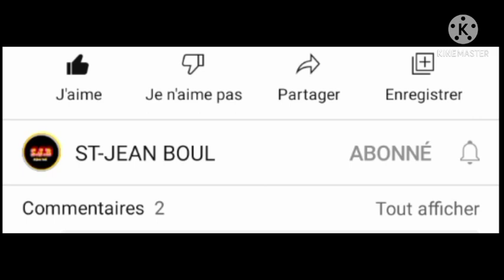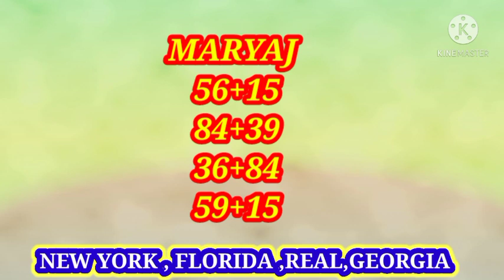BÒLÈT:men boul bòlèt ki cho pou tiraj 13/04/2021🤑💯💥💫🔥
Bonjour Bonsoir

Je suis Jean-Luc un jeune haïtien 🇭🇹

abonné vous à ma chaîne YouTube 👍💟

St-jean boul se yon chanèl ki kreye pou edew genyen nan lotri bòlèt chak jou nou bay boul nan tout tiraj new york ,florida ,new jesey'texas,georgia, tennessee se pou sak fè depiw se AMATÈ bòlèt se abone avk CHANEL la pouw ka toujou jwenn boul kap soti yo nou se yon staff k'ap travay  pou baw yon bon bagay ou konnen bagay yo se probabilite yo ye n'ap fè tout nou konnen poun fè w souri🙂😊

merci:

ABONNÉ✅✔

COMMENTER ✅✔

 Boul Bolet pou Tout tiraj NEW  YORK  FLORIDA REAL ECT...
Boul sa Yo Probable Pou tiraj matin et soir siw Anvi Jwe Bòlèt ou ka  Jwe avek nou PA BLIYE ABONE AVEK CHANEL LIKE VIDEO YO EPI PATAJE KOMANTE NAP KONTINYE BAY BÒLÈT CHAK JOU POUW KA JWENN BAGAY POU MET NAN PÒCH OU MERCI TOUT MOUN 💥💥